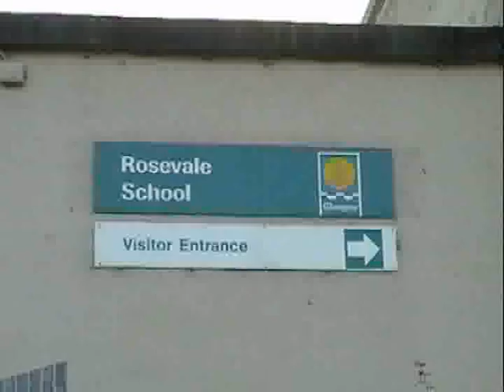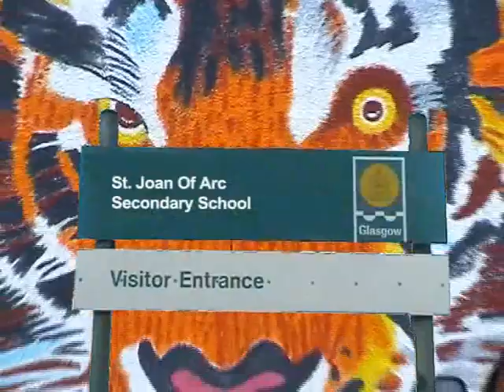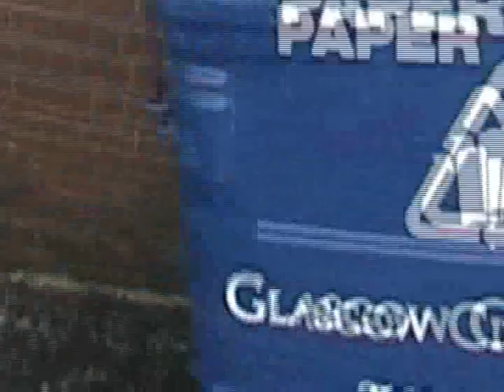Eco-Schools Environmental Projects in Glasgow Scotland 2004 - 2009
Environmental projects around Glasgow with teachers and pupils from St. Joan Of Arc Secondary School in Lambhill, Kelvinhaugh Primary School in the city centre and Westercommon School Maryhill.

Part of the Eco-Schools projects run in Glasgow 2004

2009 on-going Lambhill Community Council project.